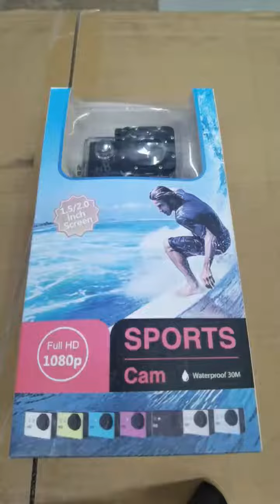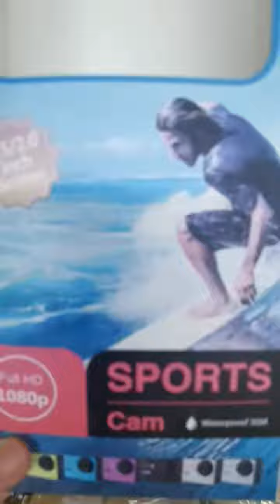شحن من الصين | كامرة الحركة كود (ZH431) السعر 6.01$